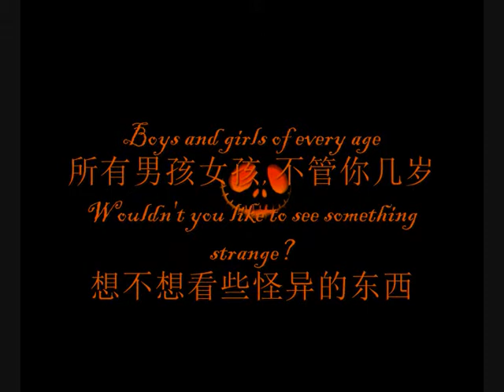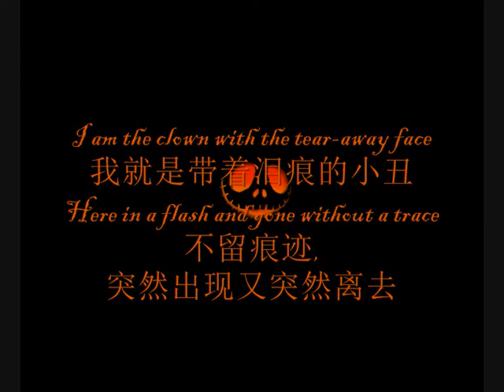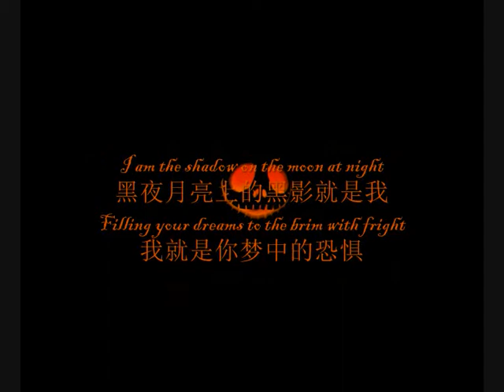This Is Halloween《这就是万圣夜》with lyrics and Chinese translation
《这就是万圣夜》
Panic! At the Disco
Made by S.Wang
From the Nightmare Before Christmas

Boys and girls of every age
所有男孩女孩, 不管你几岁
Wouldn't you like to see something strange?
想不想看些怪异的东西
Come with us and you will see
跟我们来你就会看见
This, our town of Halloween
这就是我们的万圣夜小镇